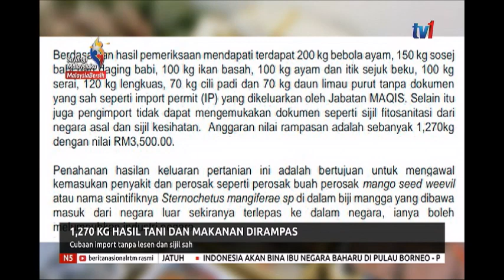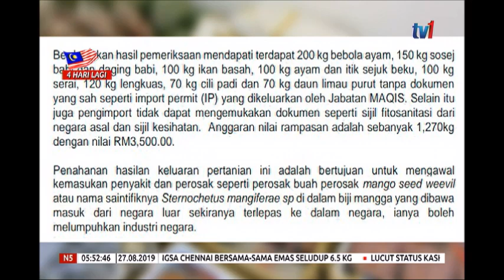N5–1,270 HASIL TANI DAN MAKANAN DIRAMPAS-CUBAAN IMPORT TANPA LESEN DAN SIJIL SAH [27 OGOS 2019]